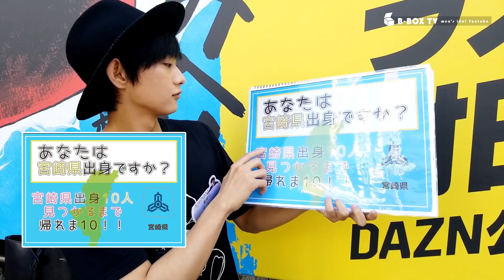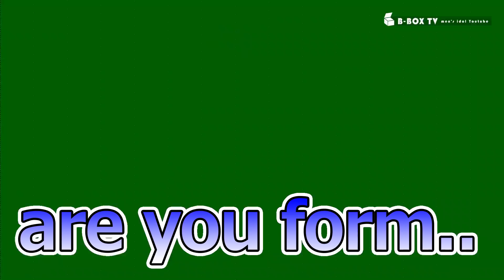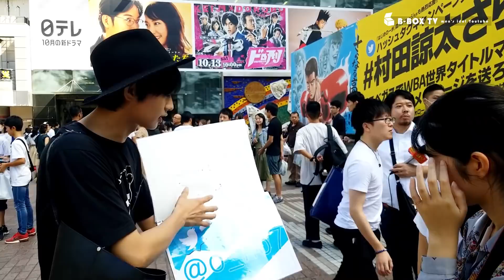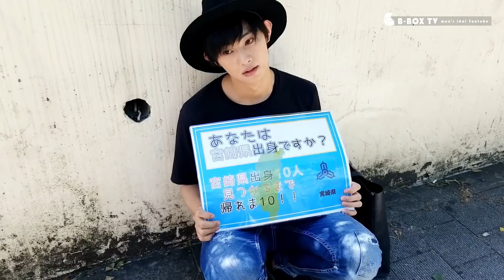渋谷で宮崎県出身の人を探してたらあるできごとが？？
宮崎出身の外国の方いませんか？w

出演者
・AOI

@o_no7 ‏ (AOI)